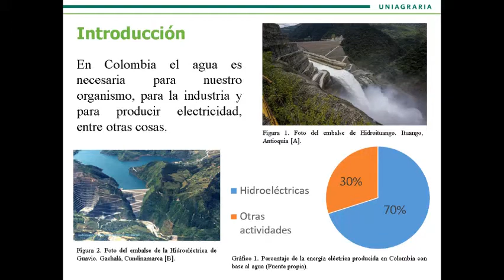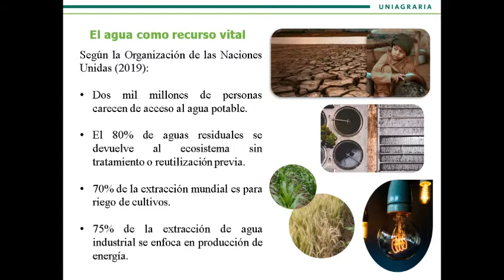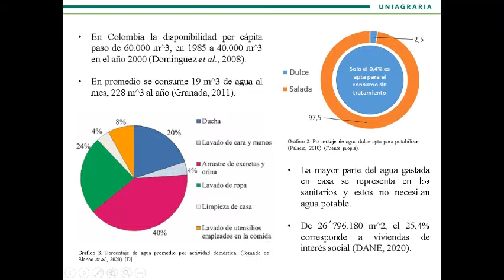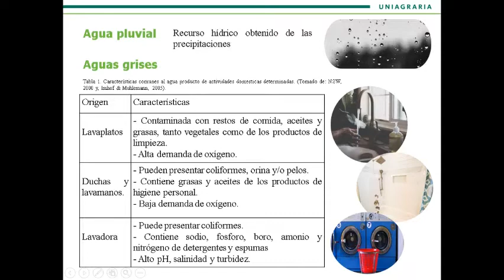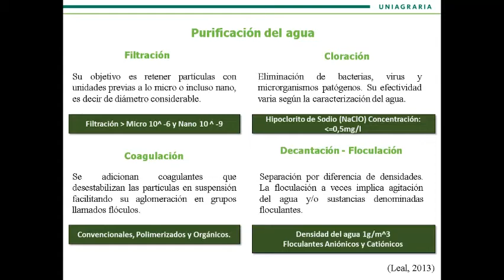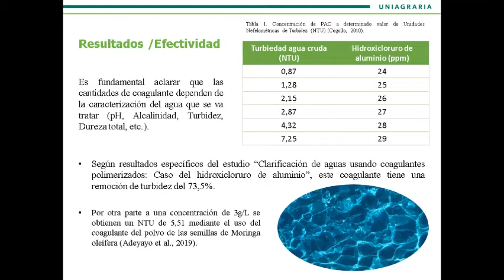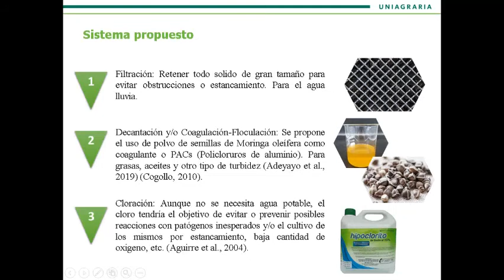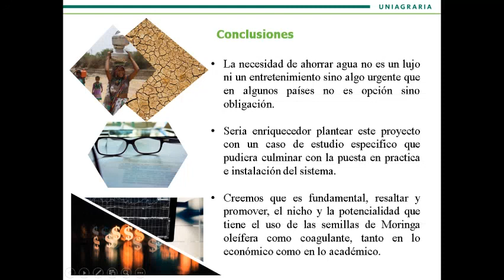Sistema de Reutilización de Aguas Grises y Pluviales en Viviendas de Interés Social en Bogotá